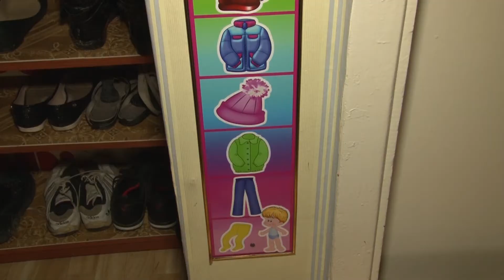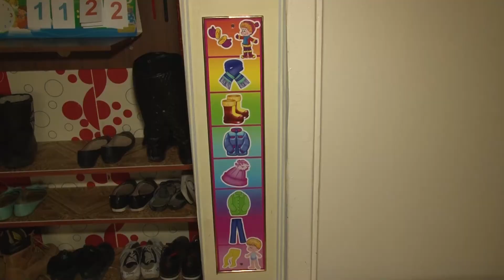"Дітей-дощу" полтавці підтримали флешмобом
Сьогодні – Всесвітній день розповсюдження інформації про проблеми аутизму